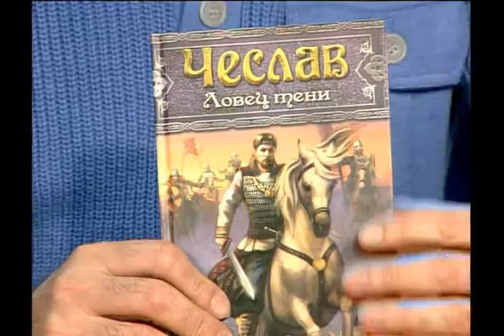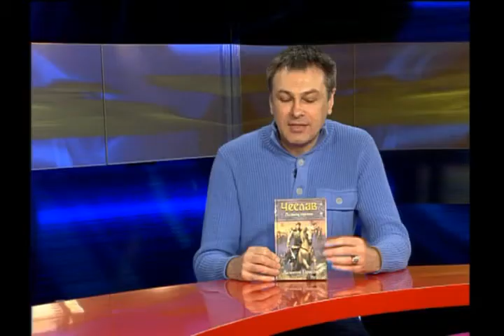Валентин Тарасов на 9 канале